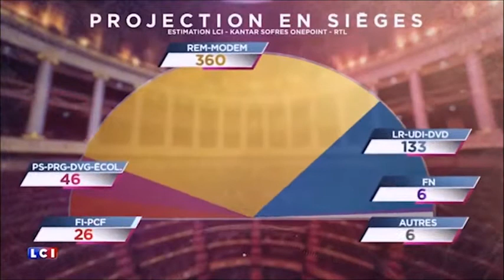1 an d'action - Didier Martin, député de la Côte-d'Or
18 juin 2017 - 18 juin 2018                                                                                                                                               Les députés français fêtent leur premier anniversaire de mandat à l'Assemblée nationale.                                                                                           Retour en images (extraits) sur la première année de travail de Didier Martin.